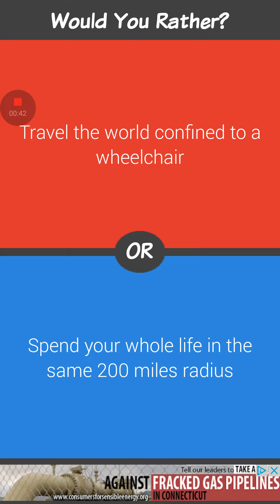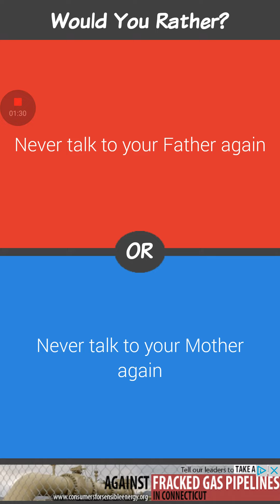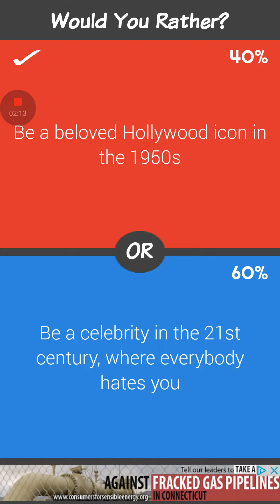Would you rather with my yunger brother